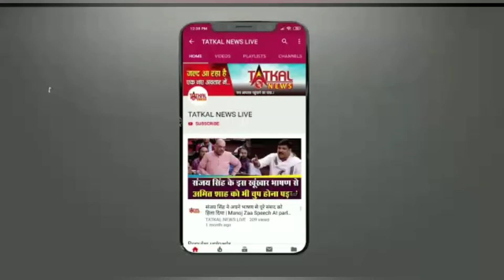Happy birthday to DRAMA QUEEN rakhi sawant 🥳🥳